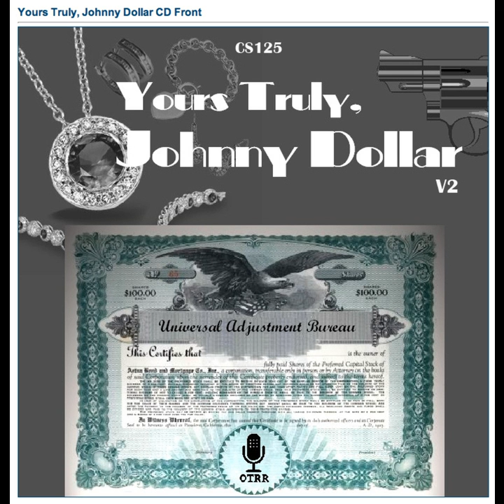Yours Truly, Johnny Dollar - 530519 163 The Emily Braddock Matter